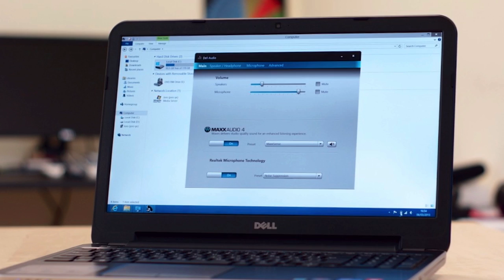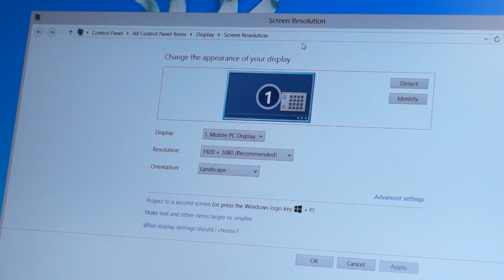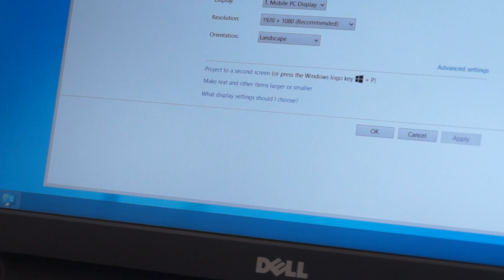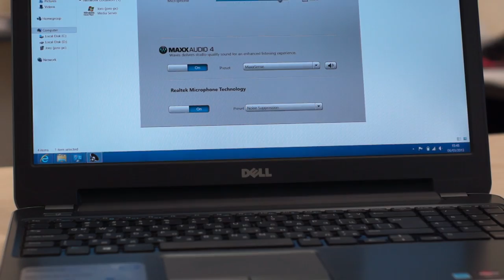DELL Inspiron 5521 video review - news.laptop.bg (Bulgarian Full HD version)